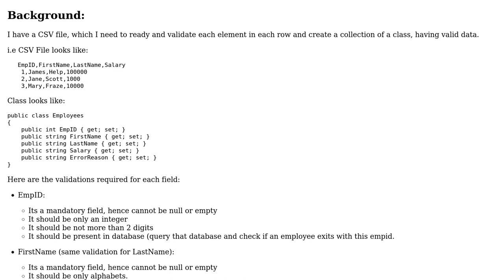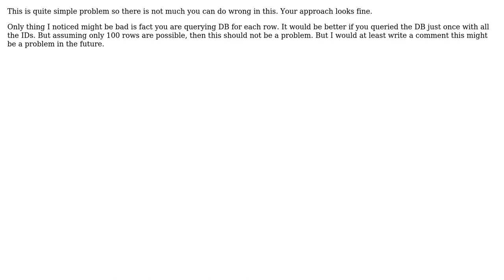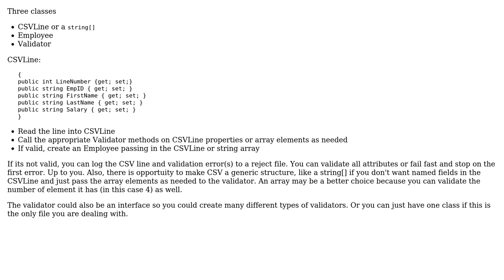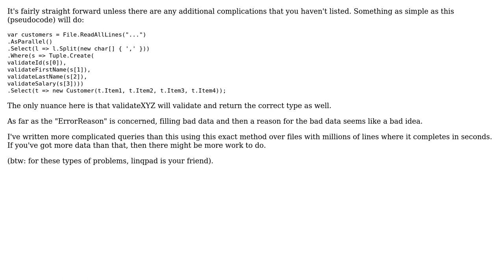Software Engineering: Best way of validating Class properties (4 Solutions!!)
Software Engineering: Best way of validating Class properties

With thanks & praise to God, and with thanks to the many people who have made this project possible! | Content (except music & images) licensed under CC BY-SA | Music | Images & others | With thanks to user user2697452 user Steven Evers user Larry Smithmier user Jon Raynor user John Saunders user Euphoric and the Stack Exchange Network Trademarks are property of their respective owners. You are responsible for your own actions.